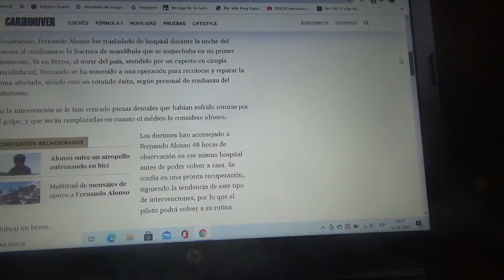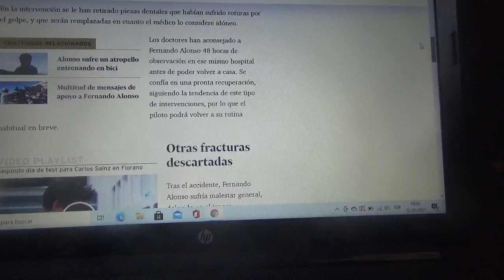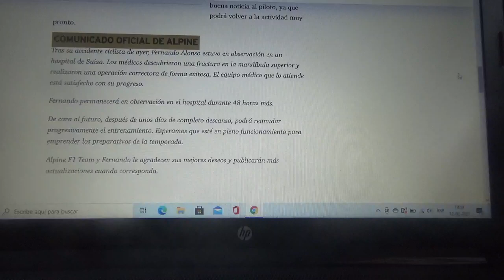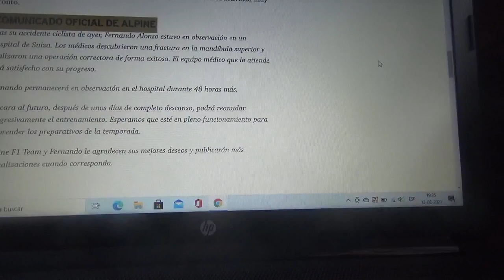Fernando Alonso operado con rotundo éxito luego de su accidente de bicicleta en Suiza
También fueron descartados otras clases de lesiones